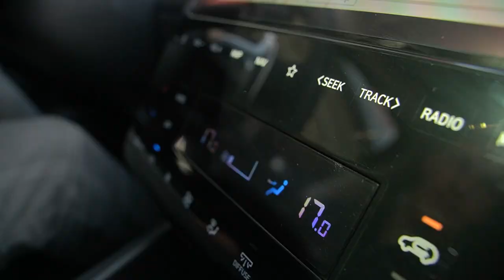ОБЗОР НА HYUNDAI TUCSON / PRO-TUNING